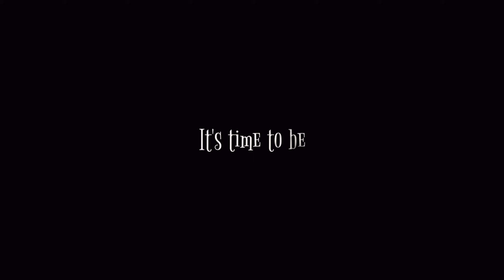Thám Tử Kindaichi | Vụ Án Tại Trường Luyện Thi Ngục Môn | Chuyện Kiin Kể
Nguồn: Thám Tử Kindaichi F.29
💖 Những án mạng trong truyện tranh/phim sẽ được Tín Tồ kể lại thành những câu chuyện kinh dị thông qua trải nghiệm xem (đọc) của mình.
💖 Tín Tồ chân thành cảm ơn các bạn đã quan tâm ủng hộ tất cả các video.
💖 Vui lòng không cắt và re-up video dưới bất kỳ hình thức nào!